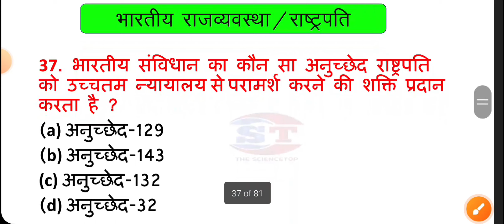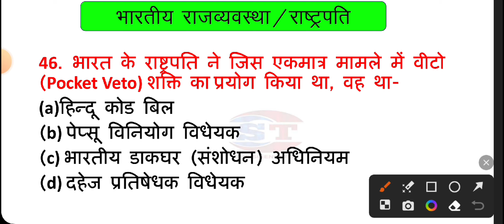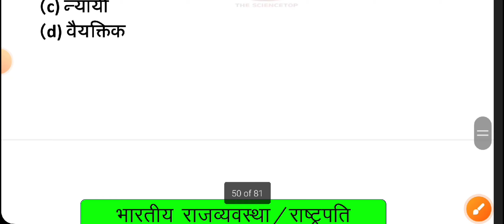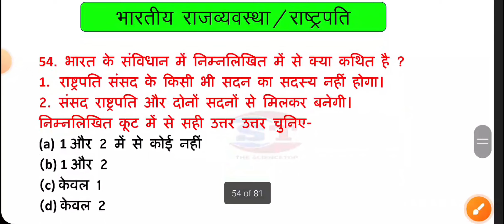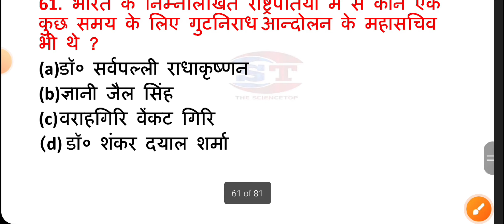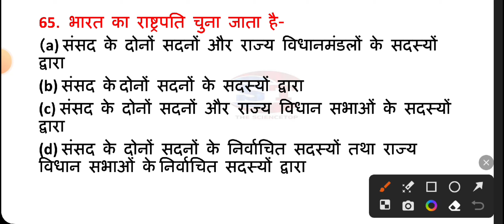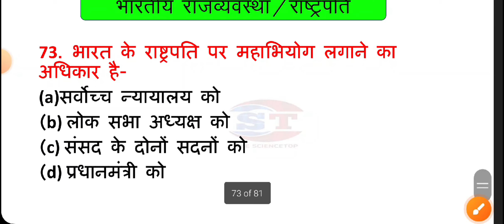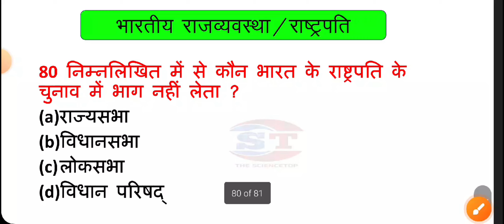राष्ट्रपति | President | 6 से 12 तक की NCERT एवं लुसेंट किताब का निचोड़ | GK In Hindi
Musician:BDKSonic